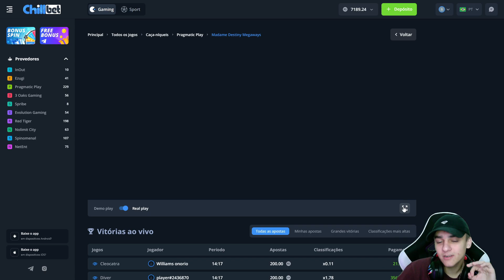DEU A LOUCA NO SWEET BONANZA!!!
Não esqueçe de me seguir no instagram turma! @othierrymotta, abraço e boas forras ⚡